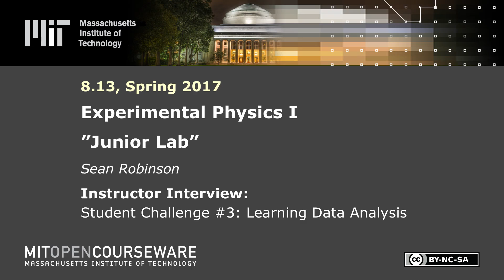Student Challenge #3: Learning Data Analysis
Instructor: Sean Robinson

In this video, Sean Robinson shares that learning how to analyze data is a common challenge students encounter in Junior Lab.